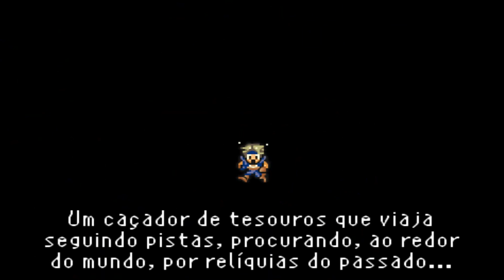Final Fantasy VI#01(Detonado):O Início(100% - Pt br)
Seja membro deste canal e ganhe benefícios:
STEAM: RODRIGO_AURON

INSTAGRAN:@RODRIGO_AURON